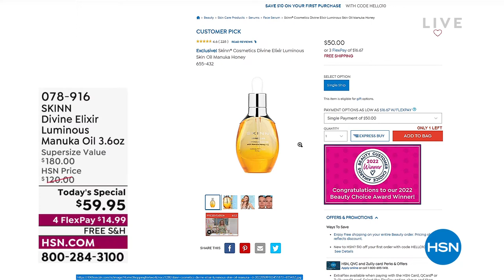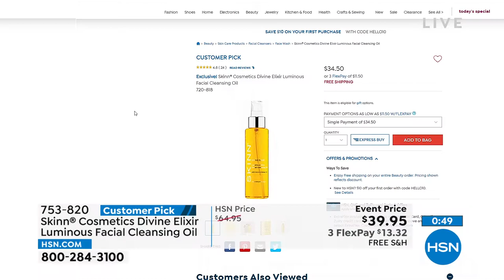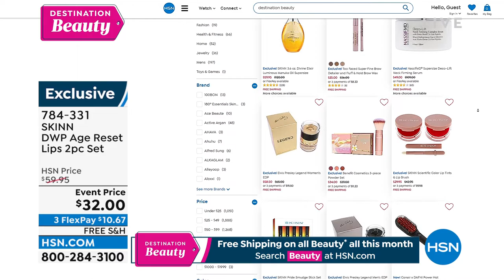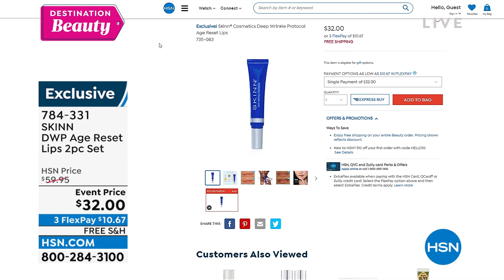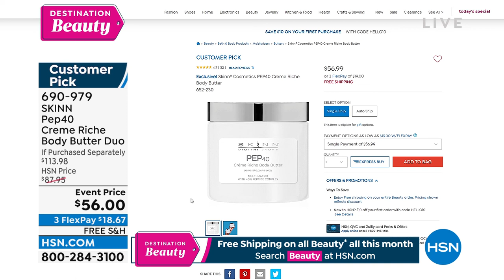HSN | Skinn Cosmetics - All On Free Shipping 06.22.2022 - 12 PM